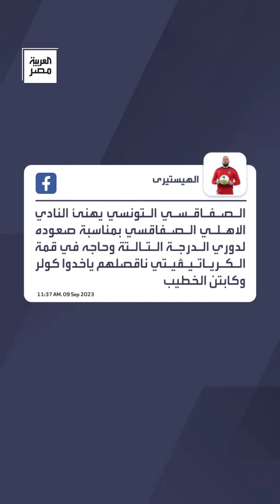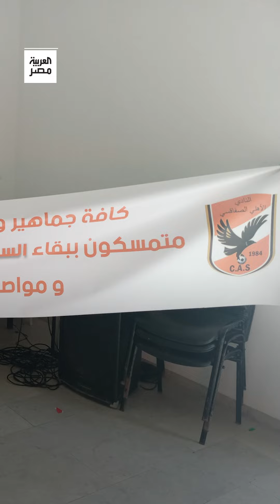بنفس اسم وشعار المارد الأحمر.. النادي الأهلي التونسي يثير تفاعل الرواد: "ناقصهم ياخدوا كولر"